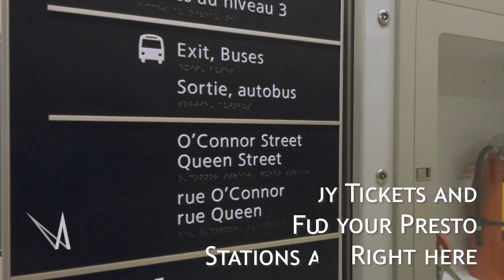LRT with Jake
Join Jake Prescott as he rides the LRT on opening day! This is sure to move people around quickly and is a big step for Ottawa.